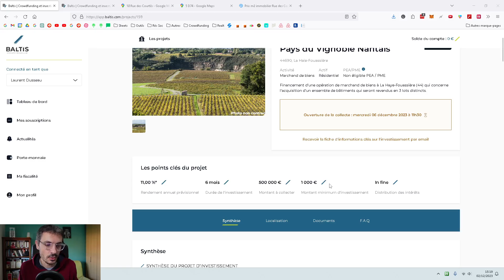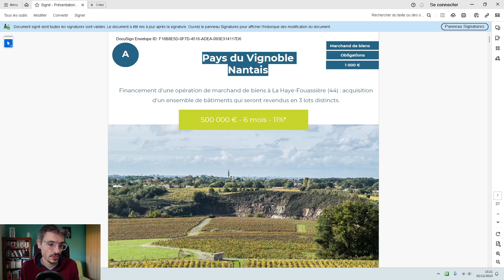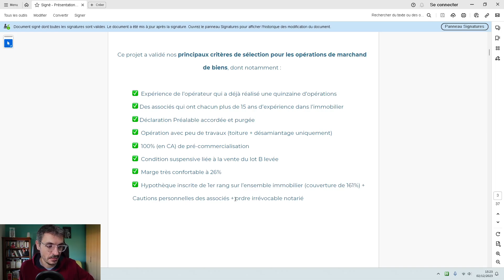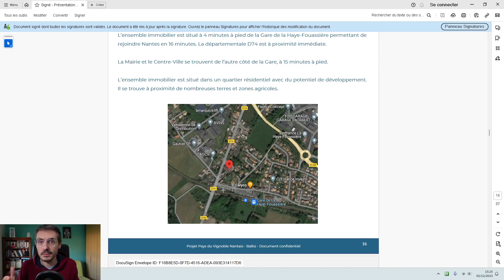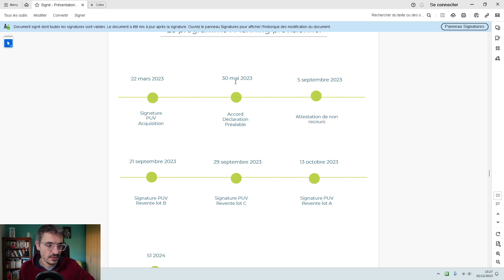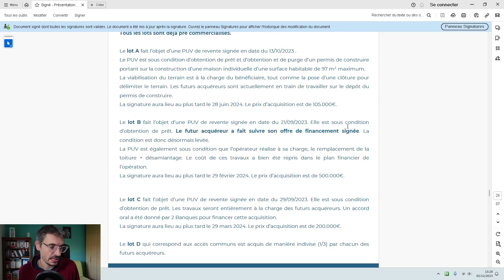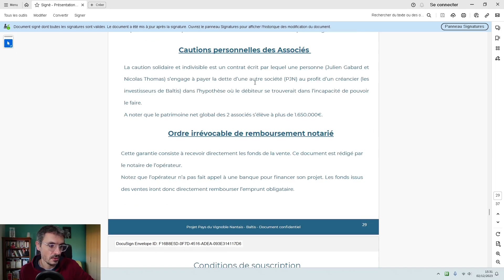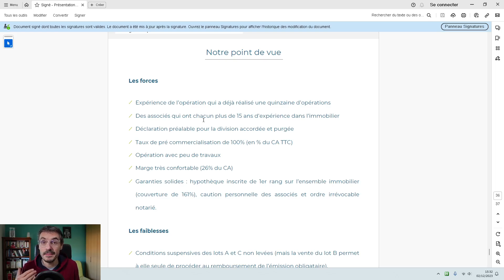🔎 BALTIS - Pays du Vignoble Nantais (Analyse projet) 🏠